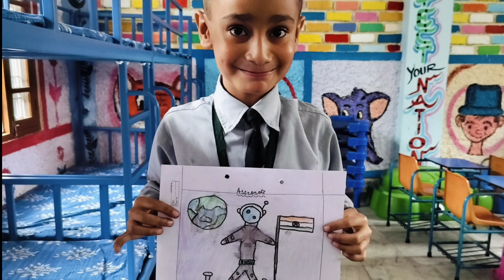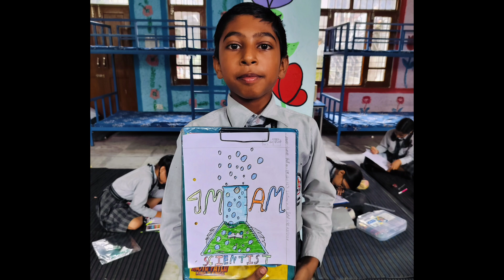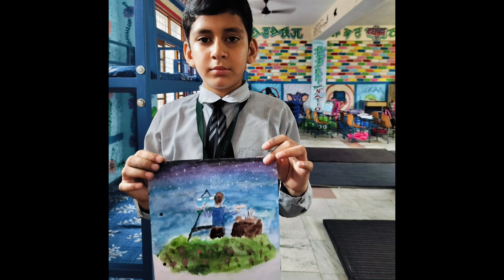Drawing Activity by students